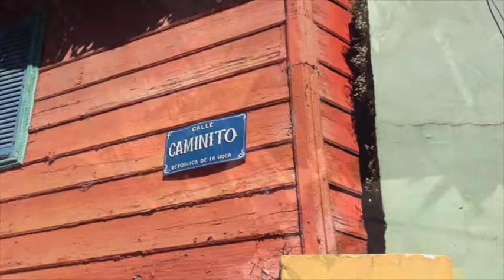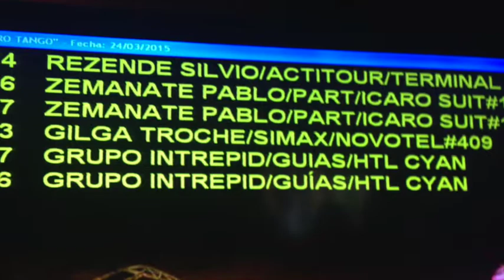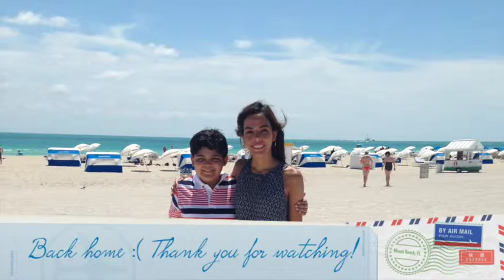My Adventure in Argentina 2015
Recently I have been taking time for myself to do some of the activities I love to do, which in this case is traveling. I went to Buenos Aires, Argentina and I definitely have to say that it was the BEST international trip of my entire life. I emerged and learned about their culture, I made new friends, and basically I had the time of my life. I highly encourage everyone to save up and travel while you can and discover that there are different people, cultures, and nature overseas. "Do what you love and do it often". And never forget to live intensely for you and because you want to.

I love you all! I will be back for more beauty and health videos soon! I hope you guys enjoy! :)